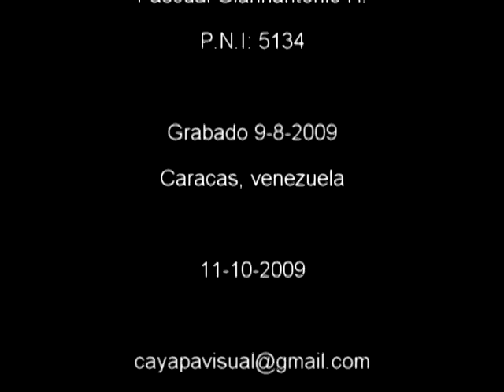Entrevista con Belkis Lotartaro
Belkis Lotartaro dìo un a conferencia sobre la Humildad, factor importante para los miembros de la Gran Fraterrnidad Universal para el desarrollo integral del humano.